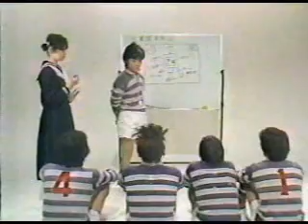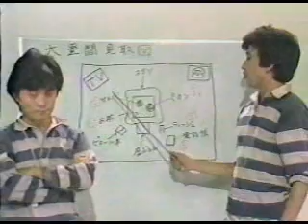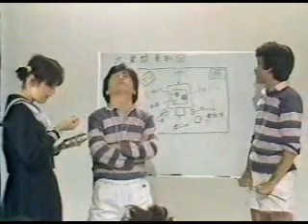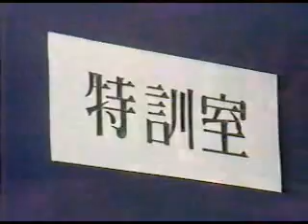ウソップランド - 青春学園ドラマ「進め留守番」